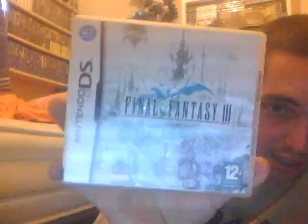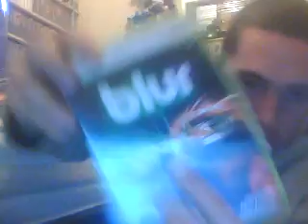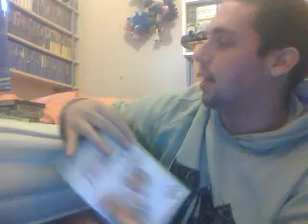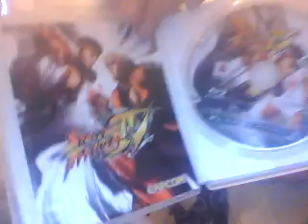videogame pick ups current gen score 19/09/12